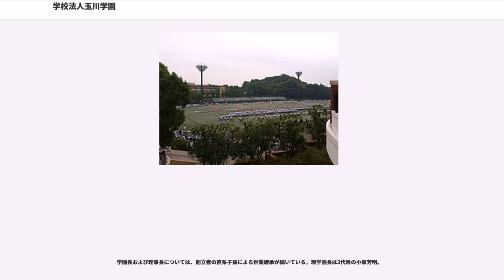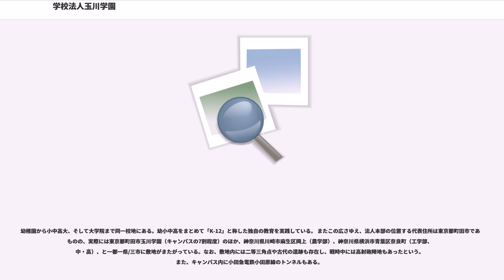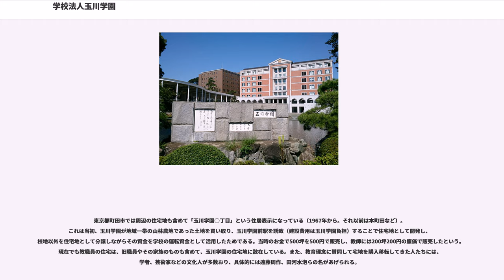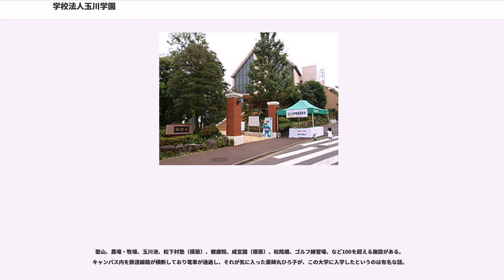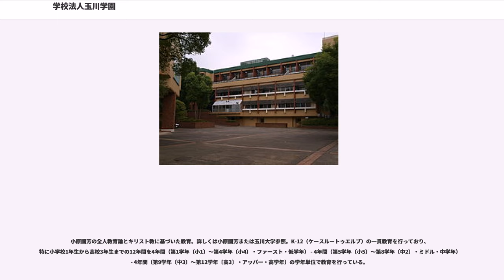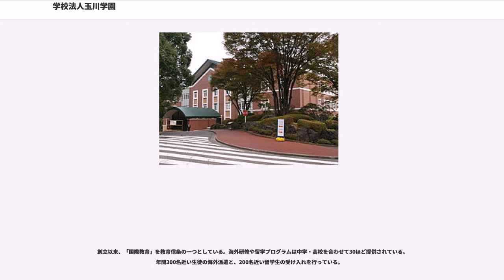学校法人玉川学園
学校法人玉川学園（たまがわがくえん）は、東京都町田市玉川学園にある学校法人。国際バカロレア認定校。

1929年（昭和4年）、財団法人玉川学園として設立認可、1951年（昭和26年）、私立学校法による学校法人に改組。2015年（平成27年）現在は、玉川学園幼稚部（学校教育法第1条の幼稚園）、玉川学園小学部（同小学校）、玉川学園中学部（同中学校）、玉川学園高等部（同高等学校・全日制普通科）および玉川大学の各学校を設置する。

沢柳政太郎が創立した成城学園から1929年（昭和4年）に枝分かれして、当時成城学園の幼稚園・小学校・高等女学校・高等学校の校長事務取扱だった小原國芳が創立した。前後して成城学園から分かれた和光学園創立による和光大学も敷地が隣接している。キリスト教精神に基づいた宗教教育を行っている（ただし、キリスト教学校教育同盟などには加盟していない）。

戦前の設立当初（1929年）は旧制の玉川中学校、玉川学園小学校、幼稚園のみで、その後、旧制の玉川高等女学校、玉川塾（専門部）、玉川工業専門学校、（旧制）玉川大学などを増設した。戦後の学制改革に従い、玉川学園小学部、玉川学園中学部、玉川学園高等部、（新制）玉川大学、玉川学園幼稚部、玉川学園女子短期大学、玉川学園久志高等学校（鹿児島県西南方村〔現・南さつま市〕）、玉川学園富士高等学校（東京都町田市の本校と静岡県内数ヶ所の分教室で構成）を整備していった（後に示す年表も参考のこと）。

日本国外の教育指導者を直接招いたり、玉川児童百科大辞典をはじめ数シリーズの児童用百科事典を編纂するなど、先進的な活動を第二次世界大戦前から行っている。

学園長および理事長については、創立者の直系子孫による世襲継承が続いている。現学園長は3代目の小原芳明。

幼稚園から小中高大、そして大学院まで同一校地にある。幼小中高をまとめて「K-12」と称した独自の教育を実践している。 またこの広さゆえ、法人本部の位置する代表住所は東京都町田市であるものの、実際には東京都町田市玉川学園（キャンパスの7割程度）のほか、神奈川県川崎市麻生区岡上（農学部）、神奈川県横浜市青葉区奈良町（工学部、中・高）、と一都一県/三市に敷地がまたがっている。なお、敷地内には二等三角点や古代の遺跡も存在し、戦時中には高射砲陣地もあったという。また、キャンパス内に小田急電鉄小田原線のトンネルもある。

東京都町田市では周辺の住宅地も含めて「玉川学園○丁目」という住居表示になっている（1967年から。それ以前は本町田など）。これは当初、玉川学園が地域一帯の山林農地であった土地を買い取り、玉川学園前駅を誘致（建設費用は玉川学園負担）することで住宅地として開発し、校地以外を住宅地として分譲しながらその資金を学校の運転資金として活用したためである。当時のお金で500坪を500円で販売し、教師には200坪200円の廉価で販売したという。現在でも教職員の住宅は、旧職員やその家族のものも含めて、玉川学園の住宅地に散在している。また、教育理念に賛同して宅地を購入移転してきた人たちには、学者、芸術家などの文化人が多数おり、具体的には遠藤周作、田河水泡らの名があげられる。

東京ディズニーランド（51万m）を超える59万mの広大なキャンパスに、幼稚部 - 大学院まで約1万人が集う総合学園。

聖山、農場・牧場、玉川池、松下村塾（模築）、健康院、咸宜園（模築）、松陰橋、ゴルフ練習場、など100を超える施設がある。キャンパス内を鉄道線路が横断しており電車が通過し、それが気に入った薬師丸ひろ子が、この大学に入学したというのは有名な話。
1987年（昭和62年）までは塾という寄宿舎が存在し、男子塾と女子塾があった。塾生たちは、朝から晩まで生活を共にし自主運営していた。さらに教職員の自宅も学園内に点在していたという。
りんどう食堂（800席）をはじめ、学生食堂は全部で4カ所ある。設備はかなりあって数え切れないほどだが、体育関連の施設は小学校から大学までで共有しており、また敷地内に点字ブロックは全く設置されていない。
高学年校舎と、美術・造形の各分野の設備が整ったアートセンターが2006年（平成18年）に完成した。
校外施設には、箱根（神奈川県箱根町）約77万m、北海道（北海道弟子屈町）約122万m、鹿児島（鹿児島県南さつま市）約10万m、カナダ（カナダ...